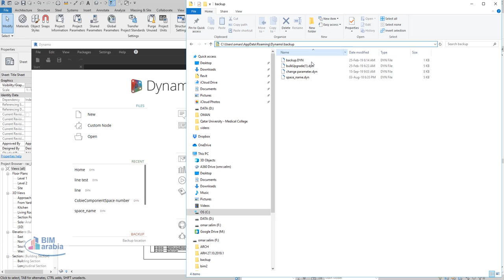Dynamo Backup Files Quick Tip